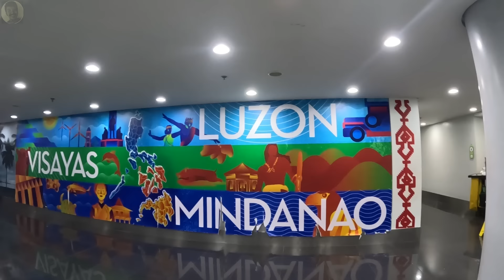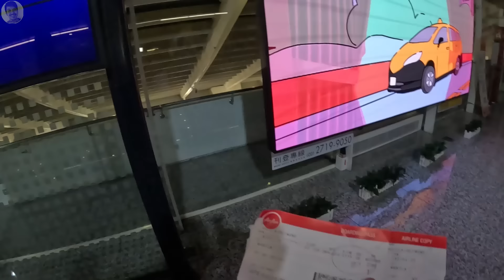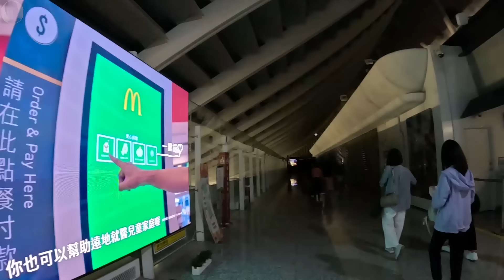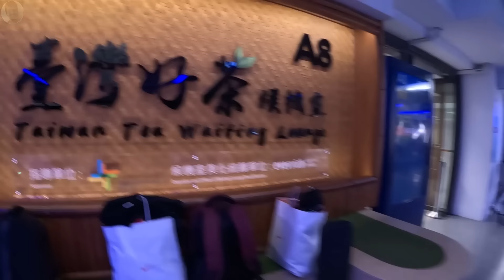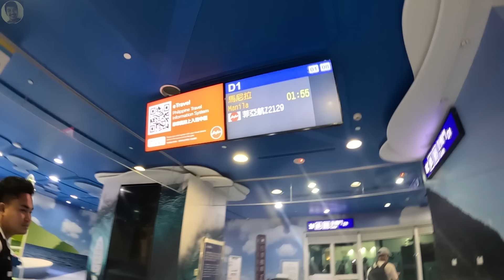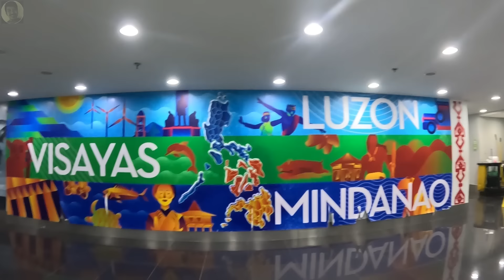Hindi na ako Pwedeng Bumalik at Magtrabaho sa Taiwan.😭